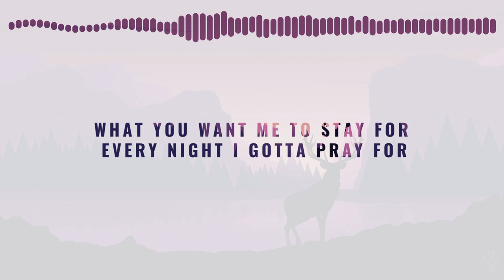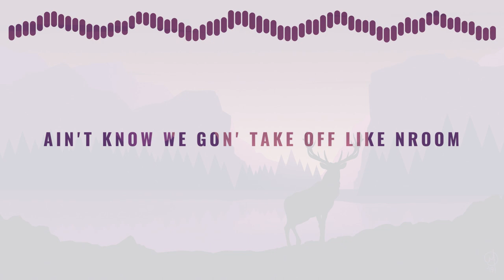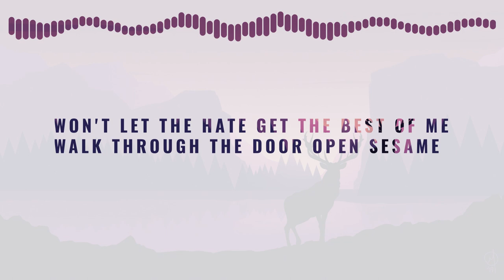1K Phew - Wild N Out feat. Lecrae | Lyrics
1K Phew and Lecrae on Wild N Out official music video. What's Understood 2 is now available everywhere.

Director: Joe Gonzales
Director of Photography: Matthew Baxter
Producer: Roxanne Crosdale
Stylists: Emily Martinez, Alex Delgado, and JCOUP
Assistants/BTS:  Artimio Black & Mikael Coleman
Titles: Kevin Hackett

Bikers:
Nick Mosher
Michael whitmire
Cody Coulson
Laurel Bresee
Josh Atwood